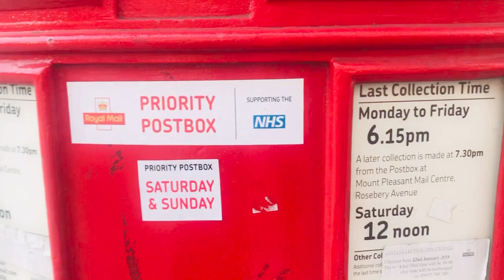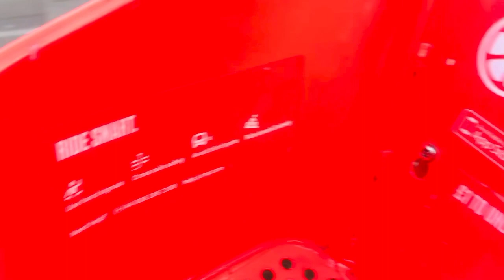London's Red Bus/Walking around the City of London /Black Cab /Cycling in London //ginang rica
London is a busy city and a difficult city to drive in .difficult to find  parking spaces around and will cost you a lot of money to park and the traffic are challenging as well as not to mention adjusting to the whole driving on the other side of the road  thing. But despite all of this if you have plan ahead there are plenty of other simpler ways to get around London that don’t require getting behind the wheel or require an Uber or cabs to drive you around. Opt for public transportation as your first choice, with multiple options such as the underground tube and the Red double-decker buses or any rental bikes available almost everywhere . But mostly the most easy way is Walking.